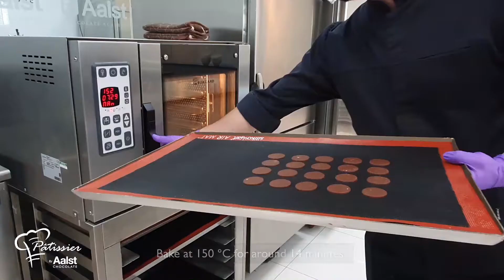Pâtissier Recipe for Sable with Prismatic Fillings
SABLE RECIPE

FLOUR T45  520g
SALT 12g
BUTTER 310g

SABLE
1.  Starting with the sable, combine all dry ingredients into the mixing bowl together with the butter and sand.
2.  Once a sandy texture is obtained, add in the eggs and knead until a smooth dough is formed.
3.  Roll at 4mm and freeze.
4.  Cut into desired shape and size and place on a tray, ready for baking.
5.  Bake at 150 °C for around 14 minutes.

PRISMATIC
1.  Soften the Pâtissier Prismatic Flavoured Fillings by heating about 300g in the microwave for 30 seconds and mix by hand.
2.  Spread at 5 to 6 mm and freeze.
3.  Cut using the same cutter as for the sable and place it on the sables immediately.
4.  Close with another sable.

Last touch will be the decorations. We will make two different types, using our new range of Pâtissier Artisan natural colored cocoa butter buttons to easily pigment our white couverture without using a hand-blender.

STAMP CHOCOLATE DECO
1.  For stamp chocolate decorations, temper 200g of Pâtissier Artisan White 31% Couverture with 20% of chosen Pâtissier Artisan Coloured Cocoa Butter.
2.  Pipe on the sable and press the frozen stamp. Remove after a few seconds.

ENROBED SABLE
1.  For this enrobing method, ensure to let the sable filling set for at least 2 hours before to proceed for easier enrobing. Temper 200g of Pâtissier Artisan White 31% Couverture with 10% of chosen Pâtissier Artisan Coloured Cocoa Butter.
2.  Enrobe with a dipping fork and decorate before it crystallizes.

Pâtissier
Tailored to fulfill the exacting demands of professional chefs and bakers, Pâtissier offers all the versatility and flexibility to craft mouth-watering creations for hotel restaurants, cafes and fine bakeries. It is designed to satisfy even the most exacting chocolatiers, be the award-winning chefs or chocolate lovers.

Aalst Chocolate Pte Ltd
26 Tuas Ave 7 Singapore 639273